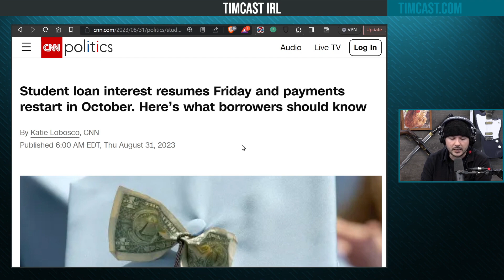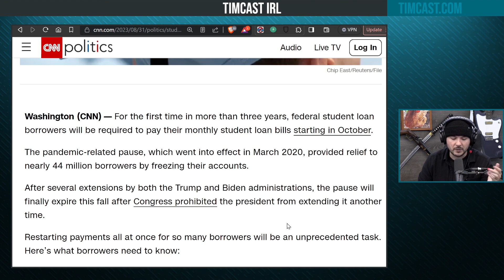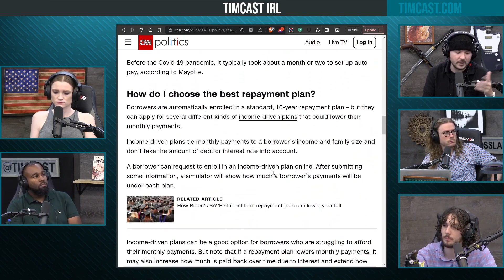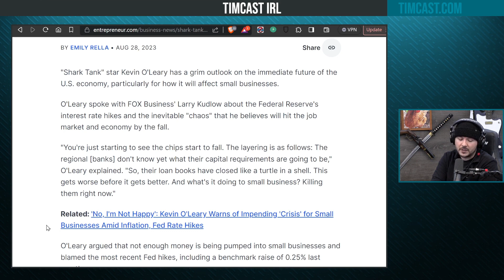Echoes of 2008: Is the Student Loan Crisis the Next Bubble to Burst?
In this video, I'm exploring the possibility that the student loan crisis could be the next bubble to burst. I'm discussing the stock market crash of 2008, the debt crisis that followed, and how student loan forgiveness could potentially help solve the problem.

Based on current trends, it's possible that the student loan crisis could become even worse in the future. If you're worried about the debt you're taking on, you should definitely watch this video to learn about the student loan crisis and how it could possibly impact your future.